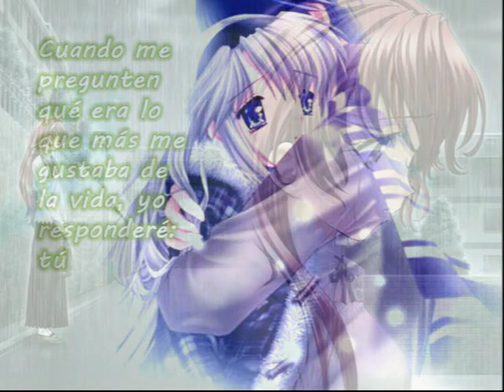VENENO LOS PAPIS